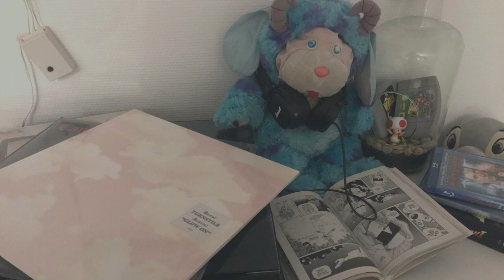Métal Réaction: Rage Against the machine Killing in the name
voilà un nouvel épisode un peu compliqué a produire...  "notre premier strick"
Néo qui écoute la rage du système va-t-elle prendre la pilule rouge ou bleue?